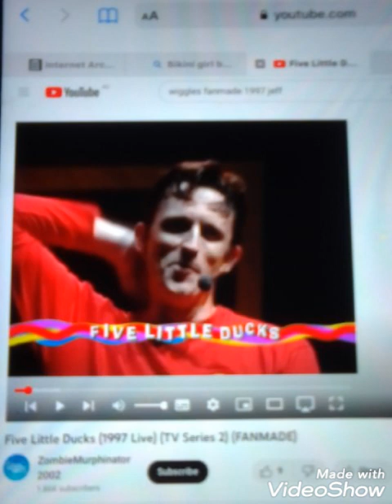Five Littleducks (The Wiggles + Francisco AND, Henri Mashup/